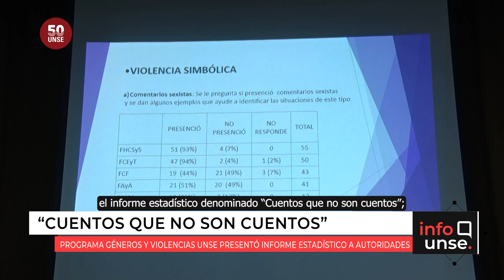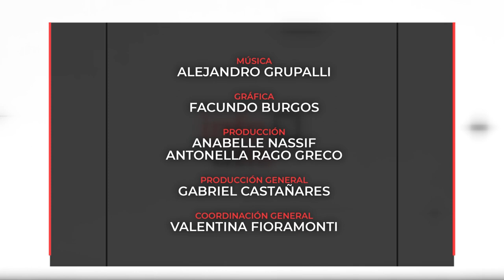INFO UNSE 06/12/2023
Hoy compartimos información sobre:

🔹 Presentación del informe estadístico “Cuentos que no son cuentos”, del Programa Géneros y Violencias.

🔹 Visita de la cónsul general de Italia en la provincia de Córdoba, Dra. Giulia Campeggio.

🔹 Encuentro Nacional de escritores y festival nacional de poesía en Casa Betty Alba.